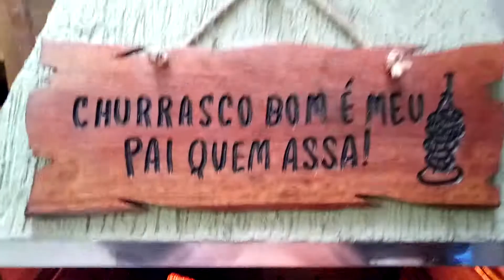Costelinha Suína com a Panceta (Part.2)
Churras 17/05/17_🍺🐷🍻🐖🍺🐷🍻🐖❤❤❤